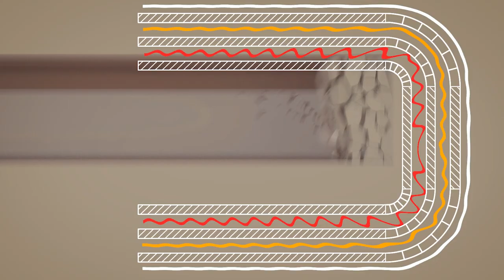SIMS Trailer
If you have only 60 seconds, then THIS Trailer is for YOU!
Giving a quick and clear overview of the SIMS Project and all technology we will develop, this Trailer will get you interested enough to watch the full SIMS Movie found

SIMS is a 3 year Innovation Action project in the Horizon 2020 program. The project has a total budget of 16.3 Million Euros and began May 2nd, 2017.

Follow our channel for upcoming videos of SIMS Demonstrations.

SIMS Partners include:
Epiroc, ABB, Ericsson, iGW, Mobilaris MCE, WOLFIT, Agnico Eagle Finland, Boliden, K+S, KGHM CUPRUM, LKAB, Luleå University of Technology and RWTH Aachen University